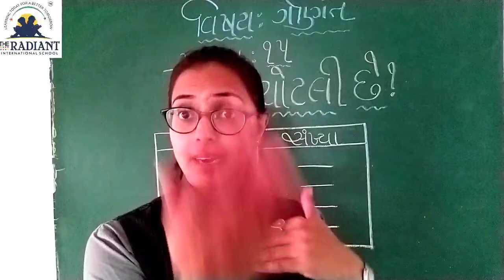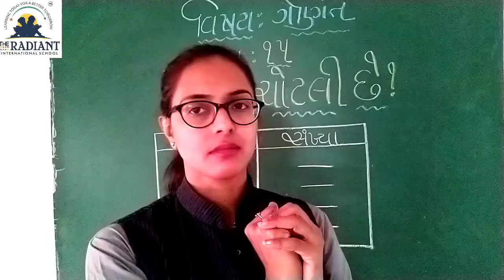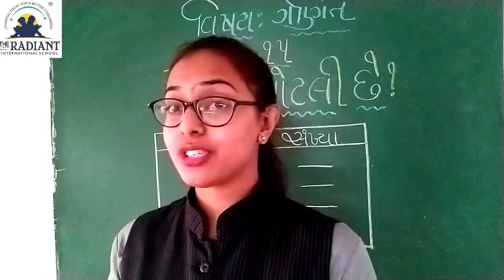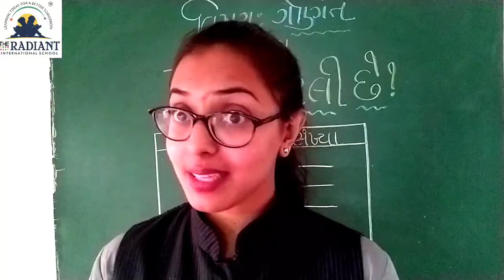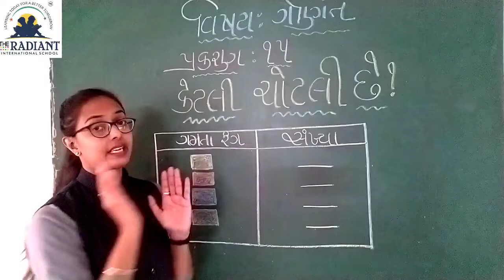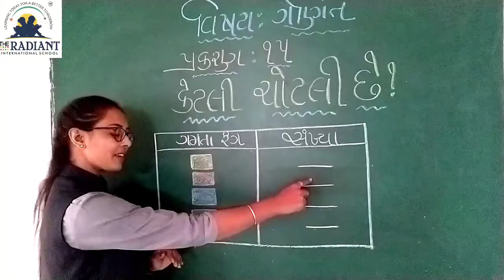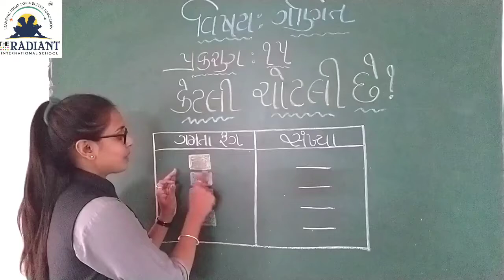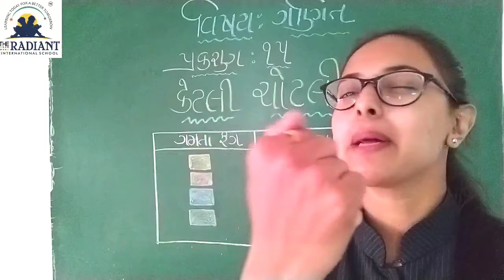GM STD 2 MATHS TOPIC 15 PART 3